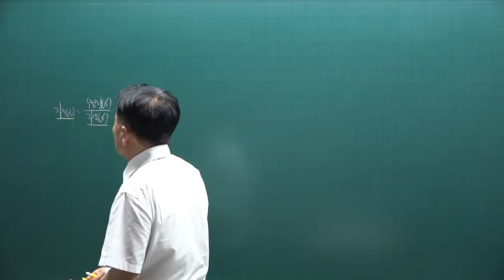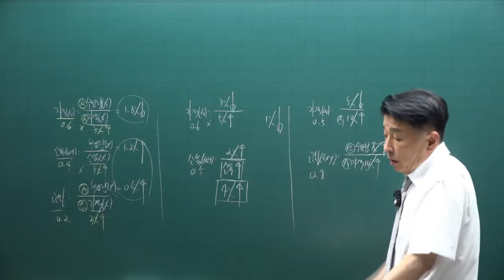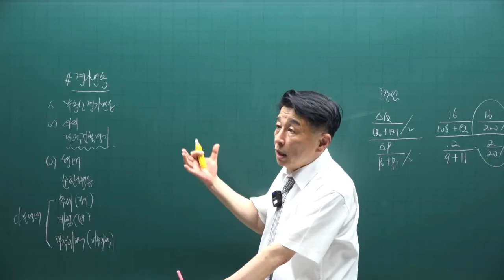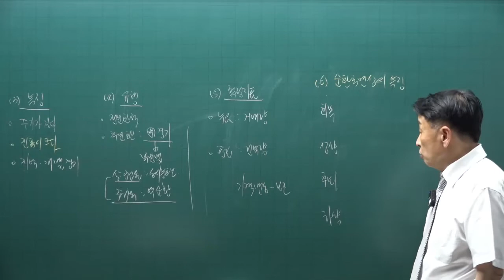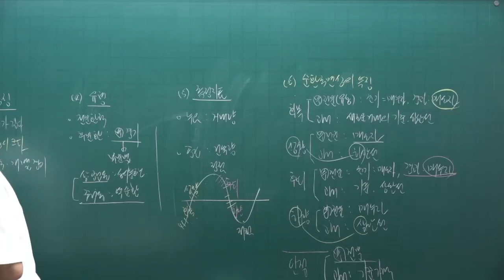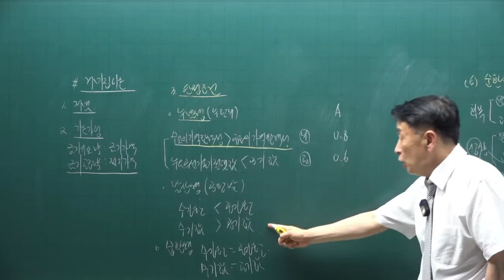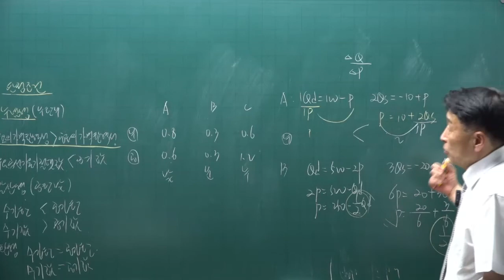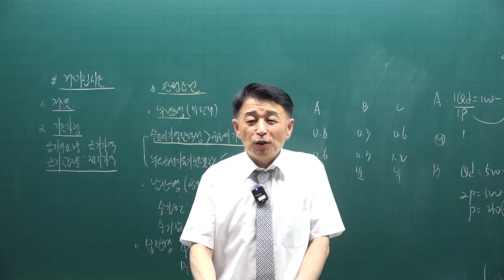[공인중개사 무료인강 공전무] 2022년 공인중개사 시험 1차과목 부동산학개론 핵심이론 제5강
강의제목 : 수요와 공급의 탄력성
제5강 핵심요약집 36p-  수요.공급의 탄력성 계산

2022년 공인중개사시험대비 부동산학개론에 관한 핵심이론강의입니다.